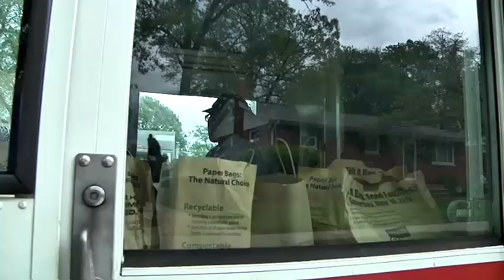2015 Food Drive video PSA (60-second)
Sixty-second public service announcement (PSA) promoting the National Association of Letter Carriers’ 23rd annual national food drive to “Stamp Out Hunger.” Held each year on the second Saturday in May, this year’s drive will take place on Saturday, May 9, in more than 10,000 cities across America.